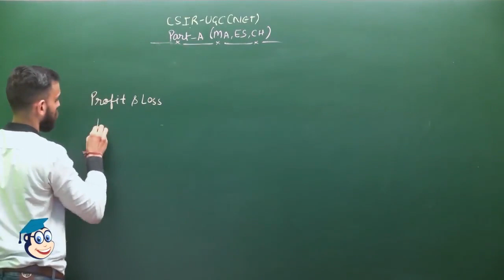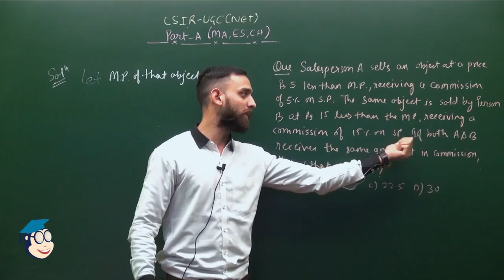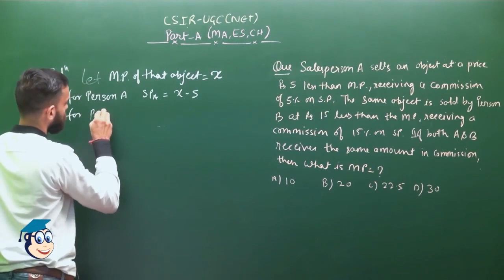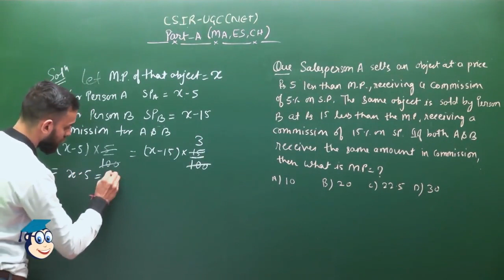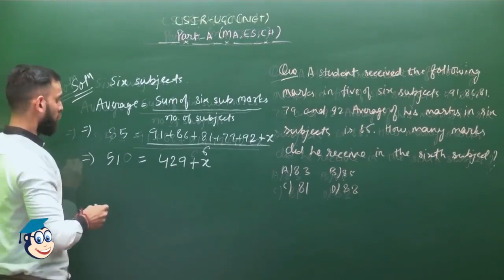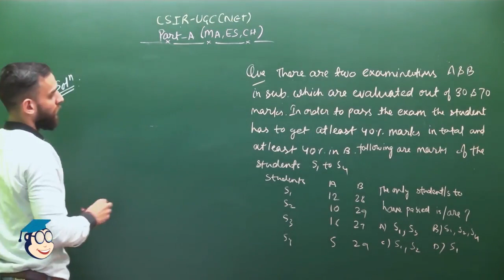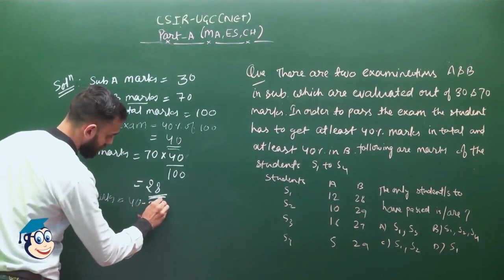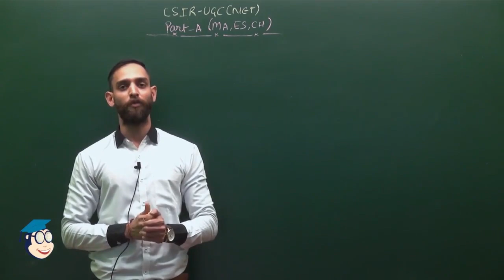CSIR NET Mathematical Aptitude - Previous Year Questions of Part-A Paper (MA, ES, CH)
Here we have brought to you the detailed solutions of Mathematical Aptitude Questions asked in Part-A paper of CSIR UGC NET June 2019 (Chemical Sci, Mathematical Sci & Earth Science Papers)

💥 Questions from following Topics will be covered in this video-
👉 Proportion
👉 Average
👉 Percentage

Check out the major highlights of the video at –
00:00 Introduction
00:55 Brief Analysis (No. of questions, difficulty level)
01:34 Question based on marking-selling price
05:00 Average based question
06:54 Percentage based question

💥 Analysis of Mathematical Aptitude
👉 No. of Questions: 5-6
👉 Difficulty Level: Easy to Moderate
👉 Marks: 10-12

Video also shows Important Tricks and Formulas by Eduncle's subject expert Mr. Prashant Singh Sir to derive an easy approach for good score in Mathematical Aptitude (Part-A).

🎁 Download Free Previous Year Questions Papers with Answer Key to Analyze your Exam Preparation

Stay updated with latest exam notifications and get regular guidance, Tips & Tricks from exam Experts & Toppers.